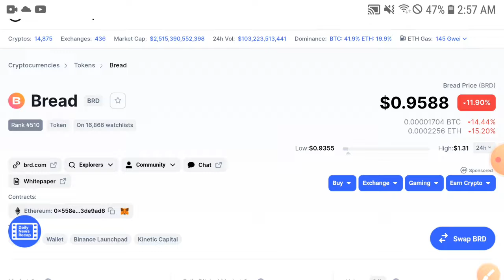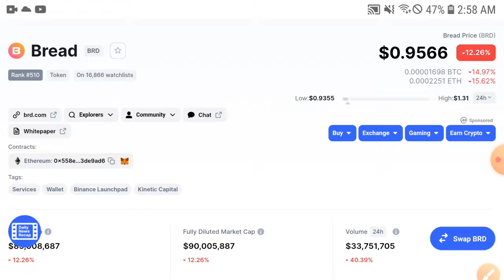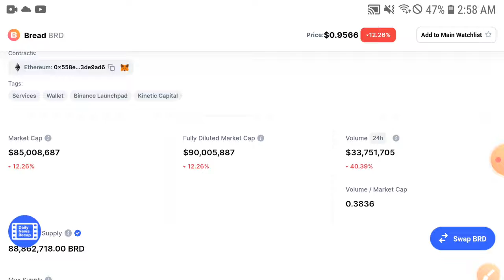Bread BRD Price Prediction BRD News today Crypto today update